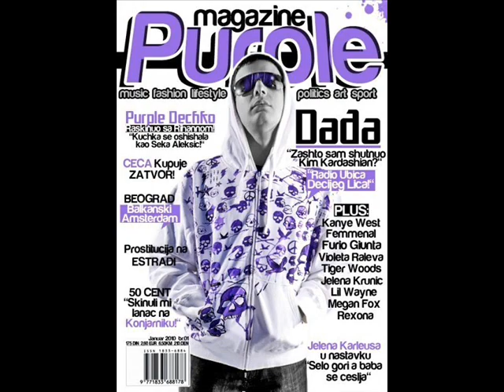DADA - MIX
ovo su dadini versovi sa albuma ( struka i dada JBN-belci ) preko 10 minuta odlicnog hip hopa, dza tarantino novi sad!!